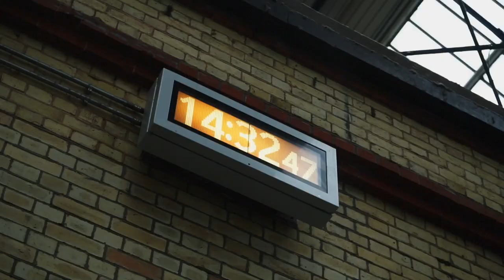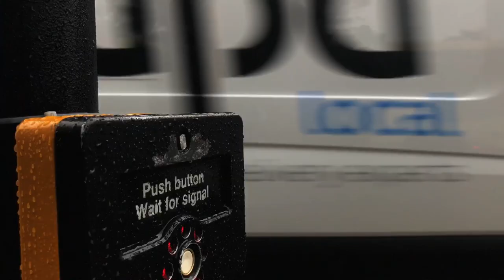Rain | A Brighton Cinematic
heavy rain all day in Brighton today.. didn't stop me making a video.